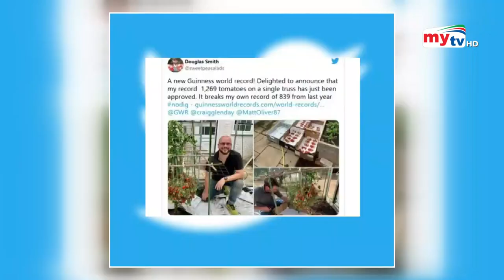টমেটো চাষ করে বিশ্ব রেকর্ড ! | Bangla News | Mytv News